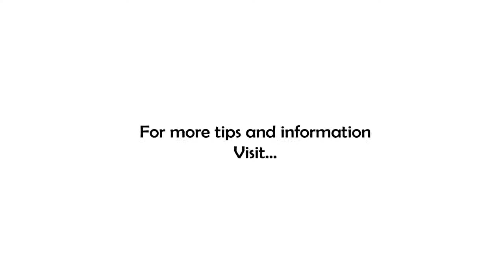Stop Wasting Time!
It's a saying you hear all the time...at least I do...and it makes my skin crawl!

All week we've been talking about how to get stuff done and be more EFFECTIVE if your pursuits so you have the time to enjoy the benefits of being an entrepreneur. But even entrepreneurs say this all the time...and it's all I can do to maintain my composure and not fly off the handle with them.

The truth of the matter is that your time is the most expensive resource you have available to spend and discounting or being dismissive of it's value hurts you in the long run. Be SUPER PROTECTIVE of your time! Don't waste it and don't let anyone else waste it either! Don't be afraid to interrupt an unproductive meeting, ask to adjourn until everyone is prepared! I GUARANTEE next time everyone will come prepared!